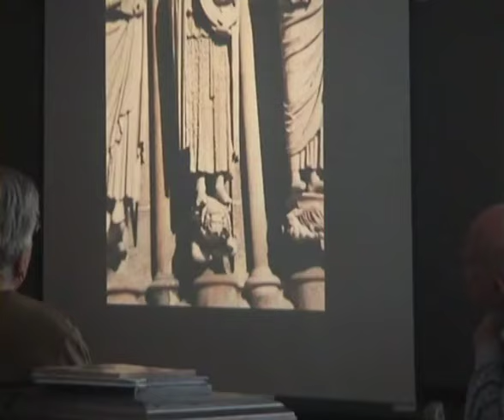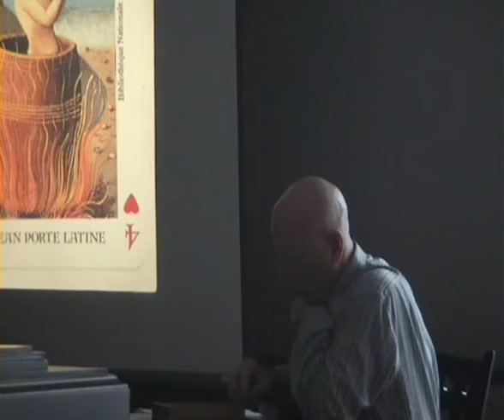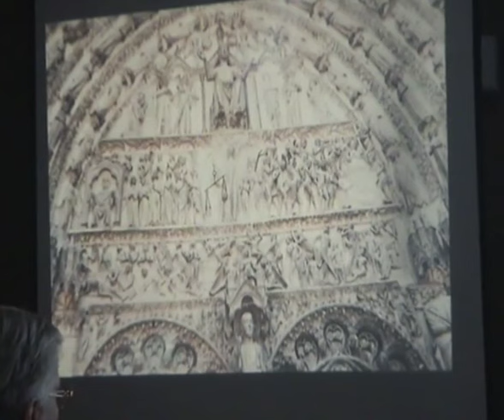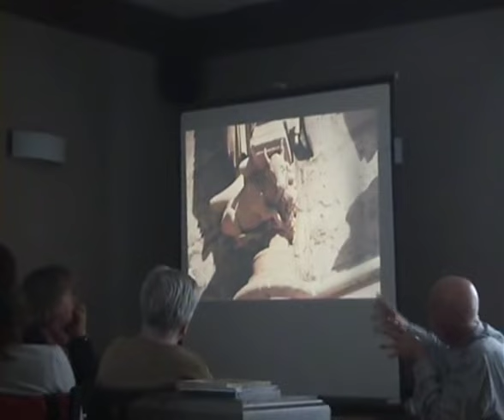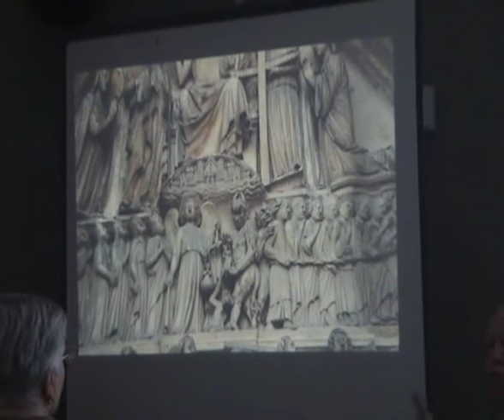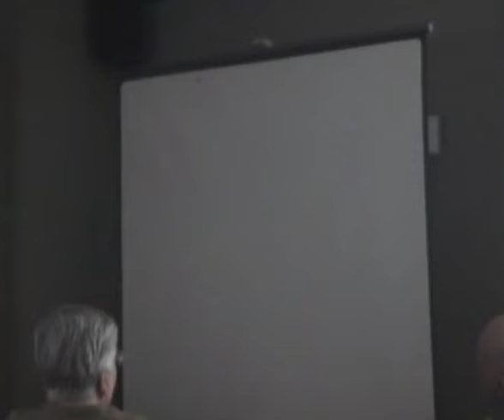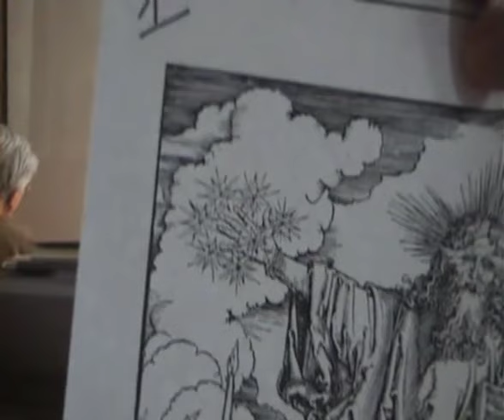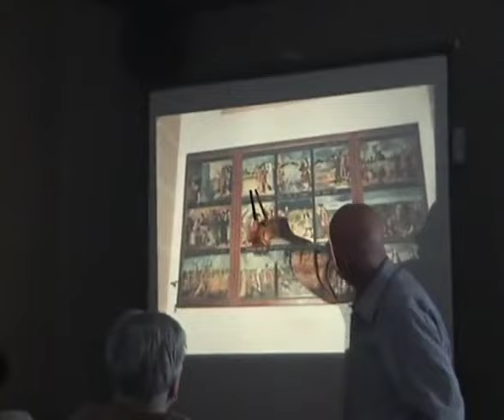L'apocalypse (1ère partie)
A l'aide de très nombreuses diapositives, Daniel-Charles Luytens nous raconte l'apocalypse, nous dévoile et décrypte les codes de très nombreux monuments chrétiens et représentations chrétiennes.